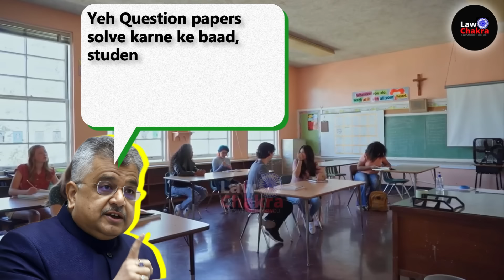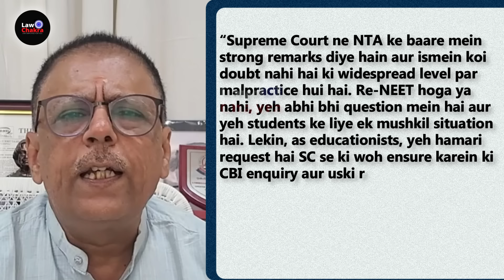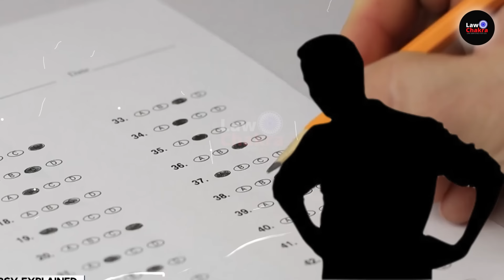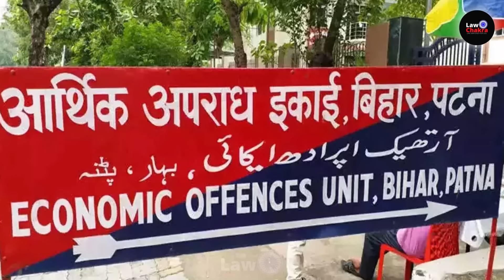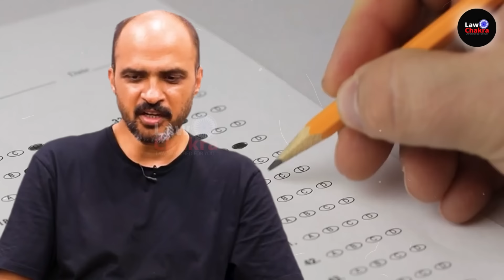IIT Madras Can't Be Trusted; Lawyer Tells CJI, CJI In Shock